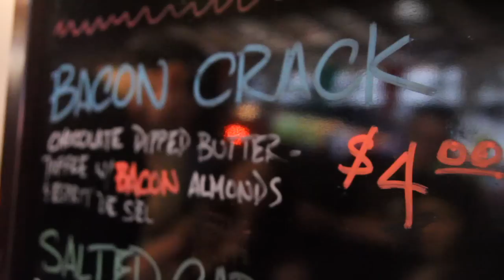Kickstarter Forage Kitchen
Our kickstarter video for Forage Kitchen, the first co-working space for food. A home for food makers, and a hub for the Bay Area food community.